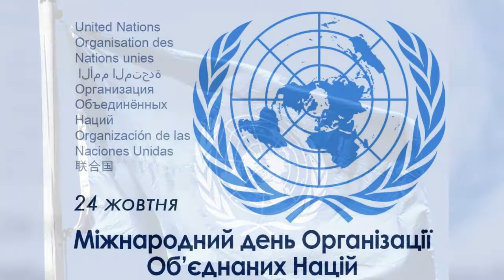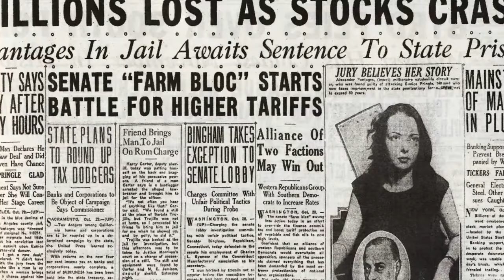Цей день в історії_24 жовтня_Ранок на UA: Житомир 24.10.18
24 жовтня. Цей день в історії